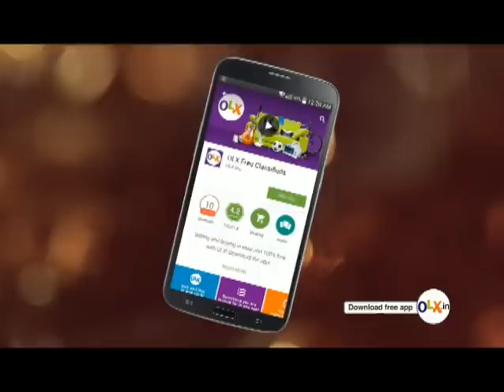Watch Akul Balaji sell his car on OLX - 10 sec Kannada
Akul balaji talks about how easy it is to sell one’s car on OLX.  Watch him narrate his story and share his experience.

OLX.in Maari bidi